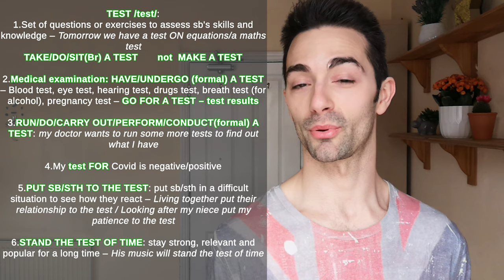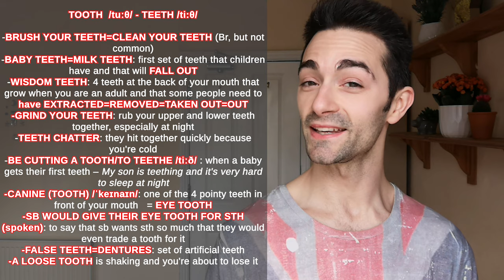Hidden And Advanced Meaning Of Common English Words And Idioms | Take Your English To The Next Level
Take your English to the next level by learning the advanced meaning of common English words, which is one of the most fun ways to advance your English to C2 in my opinion. Exploring the hidden meaning of common English words and their idioms is also a good trick for ESL teachers: it is a creative way to teach vocabulary and to get your students interested in English as it helps create engaging English lessons

I'm best suited to:
-B2+ learners: we can cover Grammar, Vocabulary and I specialise in Pronunciation;
-Native and non-native English teachers or aspiring ones: we can learn and understand the Grammar, Vocabulary and Pronunciation terminology, concepts and techniques that you need during your training and that your students expect you to know and teach

0:00 Intro
0:27 WATER
2:47 TO WATER
3:50 TEST
5:05 TO TEST
5:59 BLUETOOTH-BLUE (ADJECTIVE)
7:21 BLUE (NOUN)
7:50 TOOTH-TEETH
9:31 IDIOMS WITH 'TOOTH'
12:00 SUN
13:14 SPOKE